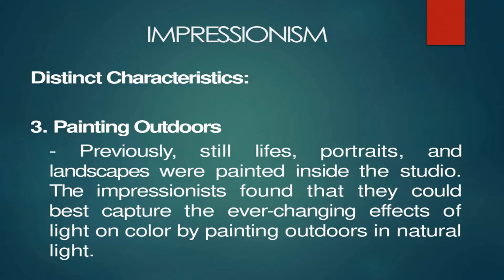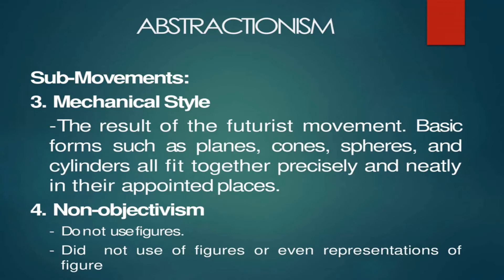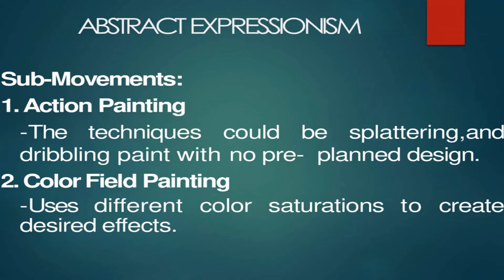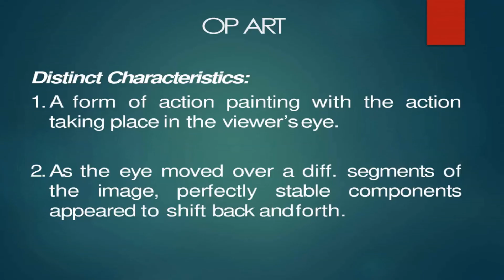20TH CENTURY ARTS